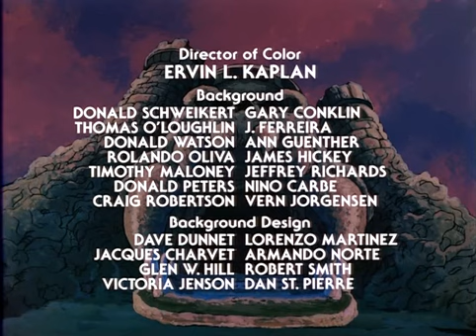►He-Man◄ Folge 24 "Der Zauberer von Stone Mountain"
24. Der Zauberer von Stone Mountain (Wizard Of Stone Mountain)

Marlek, der Zauberer von Stone Mountain, will Teelas Liebe gewinnen. Er verbündet sich mit dem Zauberer Lorkos und dessen teuflischem Meister. Der ist jedoch hinter seiner und Teelas Seele her. Marleks Gehilfin Caryn jedoch erkennt die Gefahr früh genug.